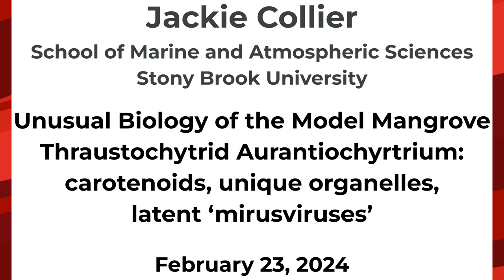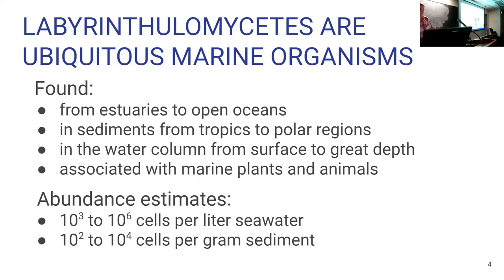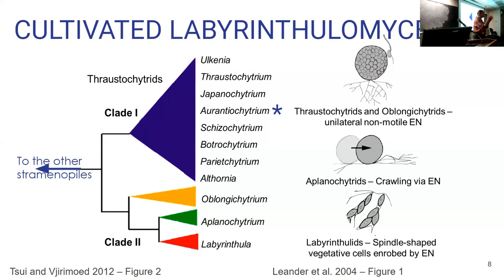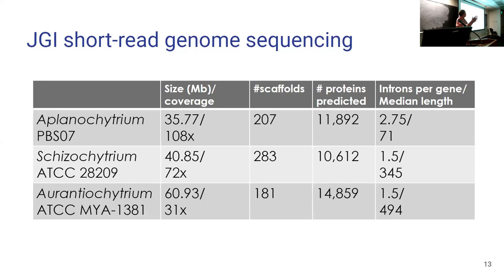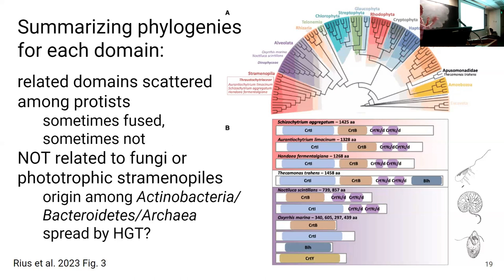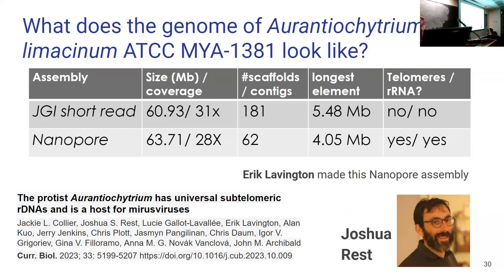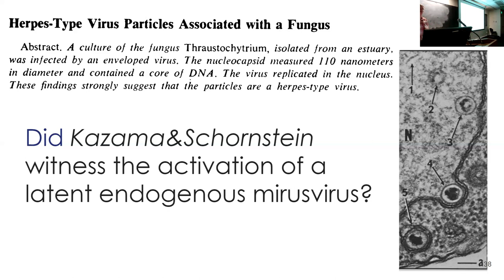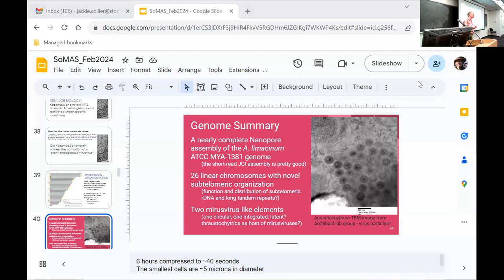SoMAS - Unusual Biology of the Model Mangrove Thraustochytrid Aurantiochyrtrium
Jackie Collier from the School of Marine and Atmospheric Sciences at Stony Brook University speaks to SoMAS at the Oceans, Sustainability, and Atmospheres Colloquium on Friday February 23, 2024 on the topic "Unusual biology of the model mangrove thraustochytrid Aurantiochytrium: carotenoids, unique organelles, latent ‘mirusviruses’".